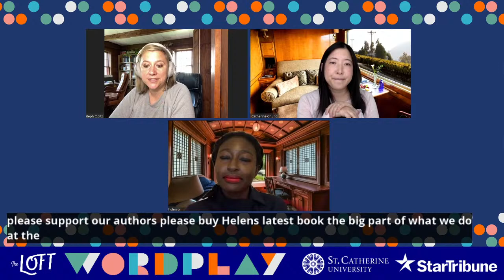Helen Oyeyemi - PEACES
The prize-winning, bestselling author of Gingerbread; Boy, Snow, Bird; and What Is Not Yours Is Not Yours returns with a vivid and inventive new novel about a couple forever changed by an unusual train voyage.

When Otto and Xavier Shin declare their love, an aunt gifts them a trip on a sleeper train to mark their new commitment—and to get them out of her house. Setting off with their pet mongoose, Otto and Xavier arrive at their sleepy local train station, but quickly deduce that The Lucky Day is no ordinary locomotive. Their trip on this former tea-smuggling train has been curated beyond their wildest imaginations, complete with mysterious and welcoming touches, like ingredients for their favorite breakfast. They seem to be the only people onboard, until Otto discovers a secretive woman who issues a surprising message. As further clues and questions pile up, and the trip upends everything they thought they knew, Otto and Xavier begin to see connections to their own pasts, connections that now bind them together. A spellbinding tale from a star author, Peaces is about what it means to be seen by another person—whether it’s your lover or a stranger on a train—and what happens when things you thought were firmly in the past turn out to be right beside you.

Please note that this event takes place earlier in the day than our typical offerings, because Helen will be appearing from the United Kingdom.